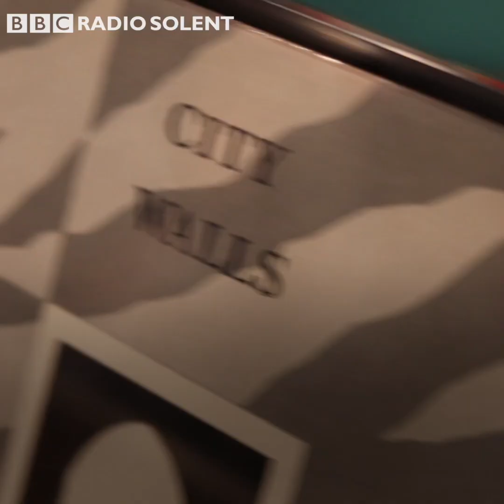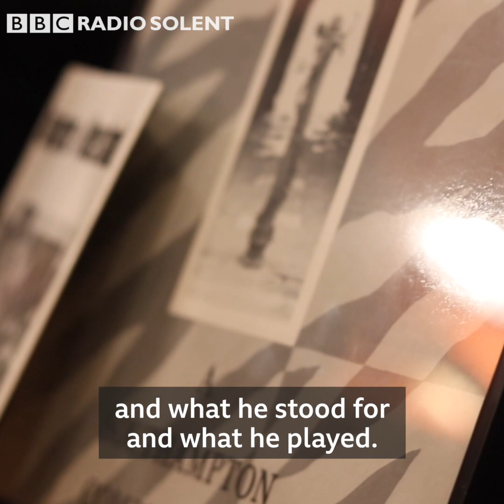A Curry with John Peel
Imagine going for a curry with your hero. Richard was an aspiring musician when he got the chance to eat with John Peel.

Filmed for the BBC in 2019.